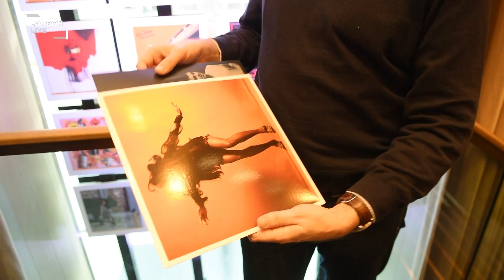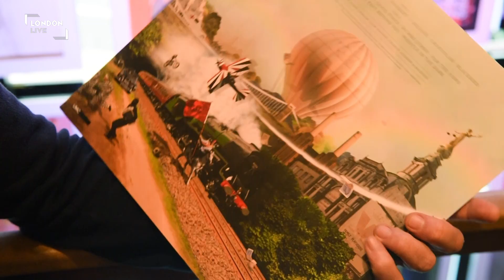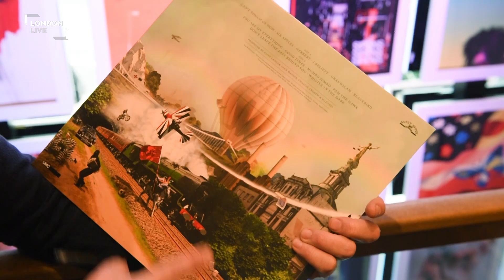The best album artwork goes on display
In a world of streaming - the cover art for albums, may be thought of as a thing of the past.

But with vinyl sales reaching 25-year high in the last year,  according to the British Phonographic Industry, the image on the sleeve is as vital as ever.

To celebrate the 12 inch artworks, a competition has been held to show the best covers of 2016 , and the winner... The Last of the Shadow Puppets with 'Everything You've Come To Expect'.

If you'd like to catch that display, it is in the windows of the Hari Hotel in Belgravia until the end of March.